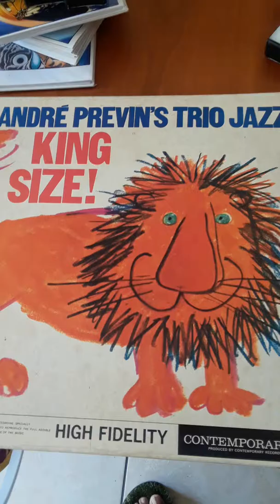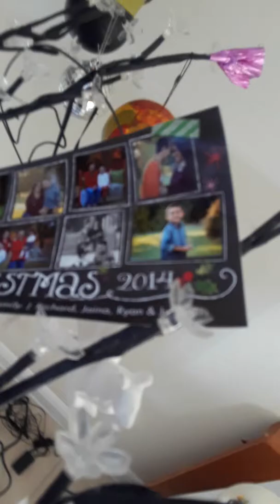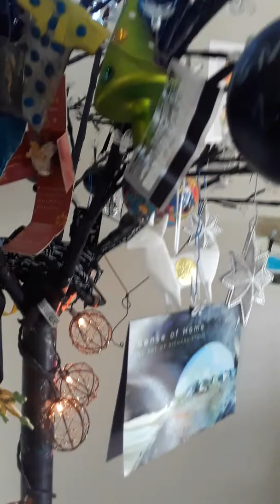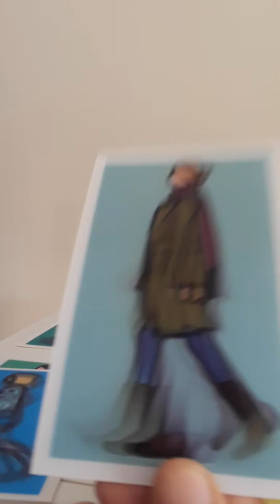Ella Fitzgerald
Video music old timers